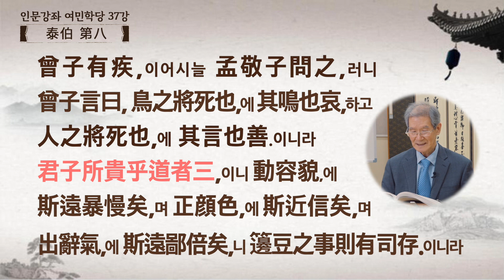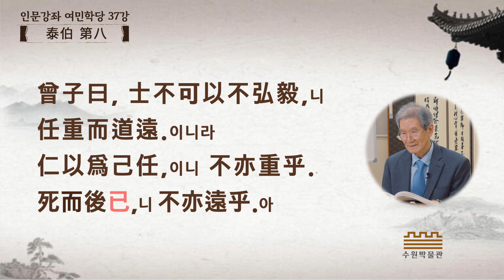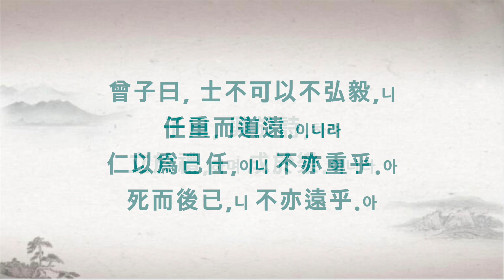수원박물관 온라인 인문강좌 여민학당 제37강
동양고전 『논어』 강독 강좌를 지난 강의에 이어 진행합니다.
하반기 강의는 매주 화요일 15:00 업로드되며,
총 12강으로 구성되어 있습니다.
시민 여러분의 많은 관심과 참여바랍니다.